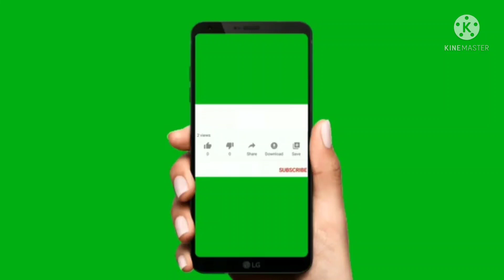हैचरी में ऐसे बनाई जाती है अंडे से छोटी मछलियां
बड़ी अंडे वाली मछलियों से अंडे लेकर छोटी मछलियां हैचरी में किस प्रकार तैयार की जाती है इस वीडियो में दिखाया गया हैI